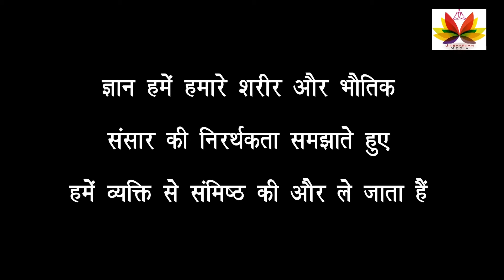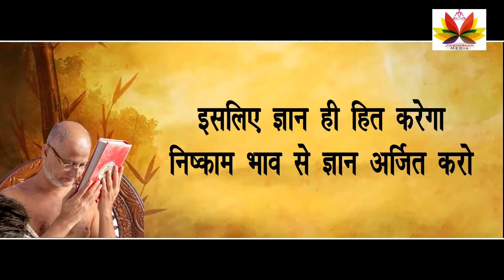बाहर नहीं भीतर देखो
►       Similar Videos